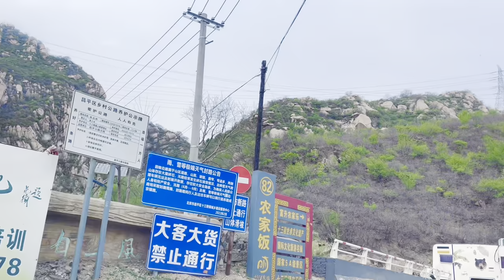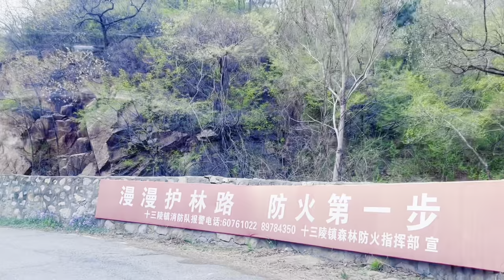Drive from the city to the suburbs and experience the road scenery in the suburbs of Beijing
Pass through the North Fifth Ring Road, Beijing-Tibet Expressway, and arrive at Changping District, Beijing
00:00 Intro
37:16 Encountered a car accident